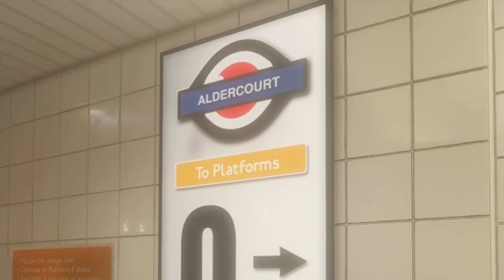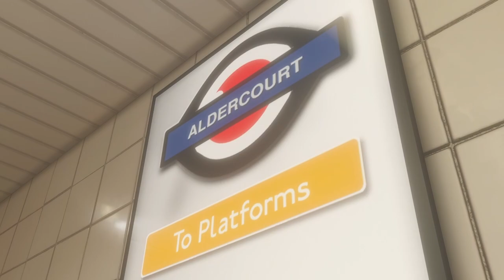Midnight Monitor: Aldercourt - Gameplay Trailer || March 14th on Steam!